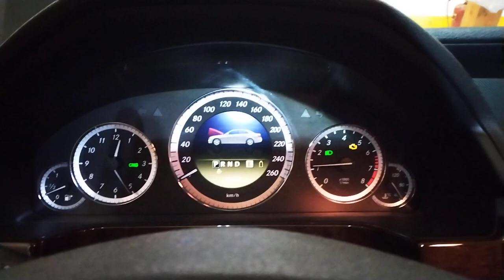M271 Nokkaketjun vaihto. Eka käynnistys.